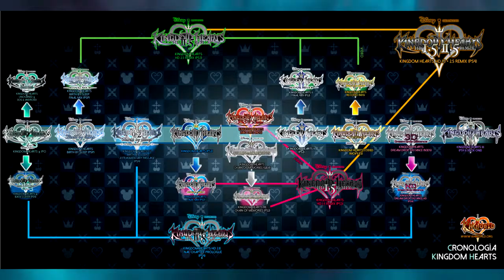Kingdom Hearts 1: An RPG With A Dog and Duck - Bluey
Blue tackles the first installment of the Kingdom Hearts series and pisses of Riku Fanboys

Music From The Scott Pilgrim vs The World Game